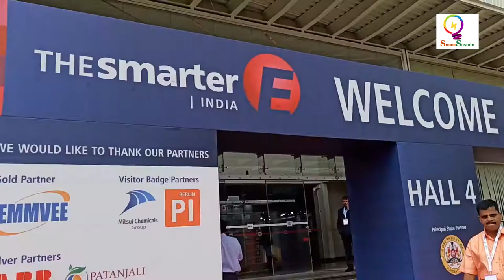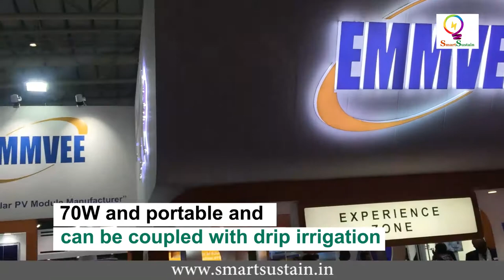EMVEE SOLAR SRINATH , TECHNICAL DIRECTOR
a Bangalore based EMMVEE started its operations in 1992 with solar water heaters. Now EMMVEE are into PV module manufacturing and turnkey solutions in off-grid and on-grid solutions. They are one of the Indias biggest solar companies.